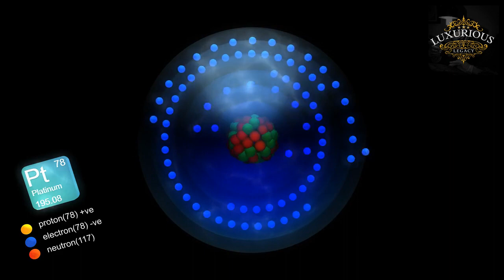Renowned Watch Brands: The Epitome of Elegance and Excellence Revealed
In this video, we're going to take a look at some of the most renowned and respected watch brands in the world. We'll be discussing their history, their designs, and the reasons why they're considered to be some of the most elegant and expert watch brands out there.

If you're looking to buy a watch, then this video is for you! We'll be discussing some of the best and most well-known watch brands in the world, and we'll give you a taste of how they differ from each other. From Rolex to Tag Heuer, these brands are some of the most respected and revered in the watch world!